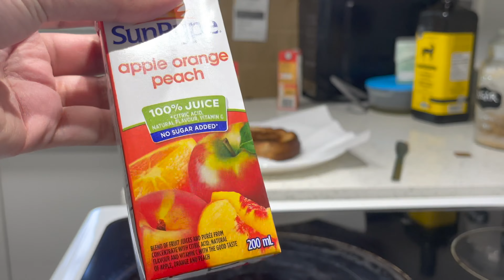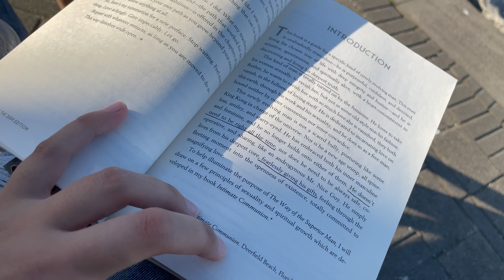vlog | Cycling Vancouver's Seawall, Surrey Central event 💙☀️